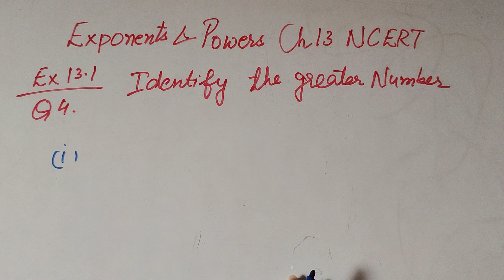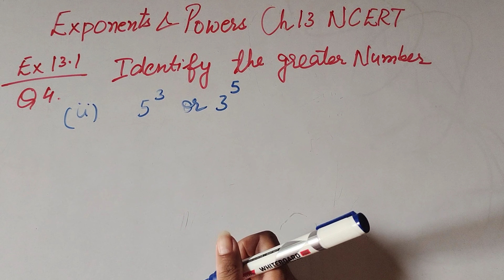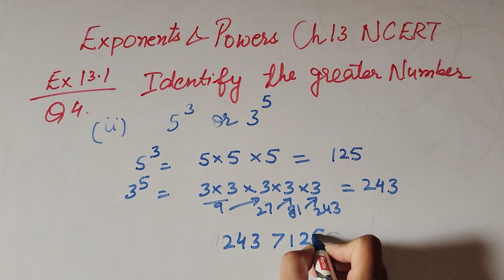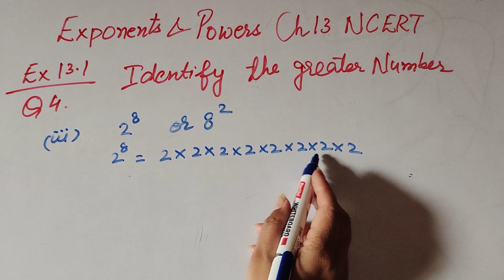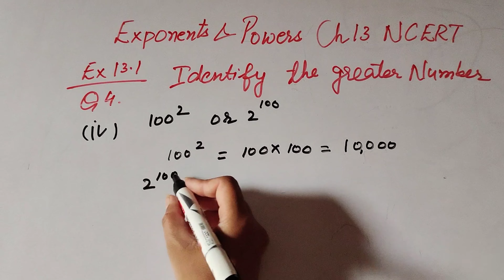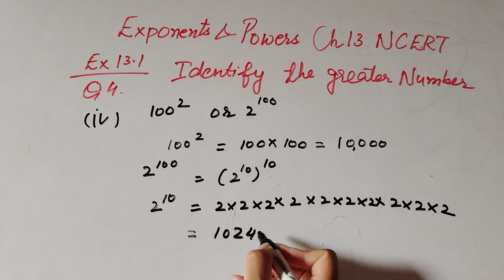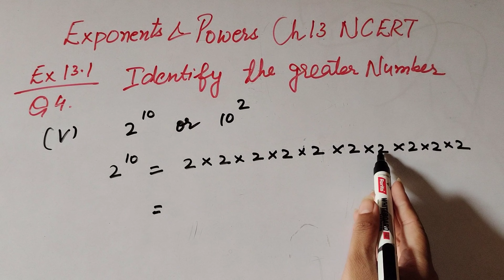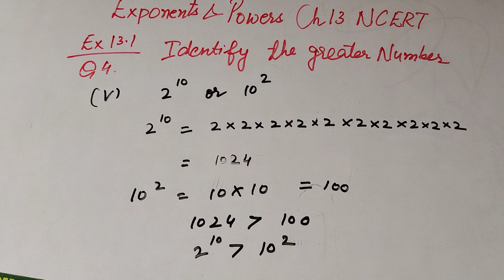Identify the greater number in exponential form, how we compare Exponential form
Topic :- compare exponential form
Identify the greater number

Class 7maths
Chapter 13, Exponent and powers
 Ex. 13.1
Que 4 identify the greater number,wherever possible,in each of the following
(1) 4³or 3⁴

Content cover

1. How do you know which power is greater?
2. How to compare numbers by using Exponent?
3. Comparing exponent expression.
4. NCERT solutions for class 7
5. Compare the following exponent.
6. How to compare exponent with different base?
7. Comparing exponent
8. How to compare large exponent?

Thanku.